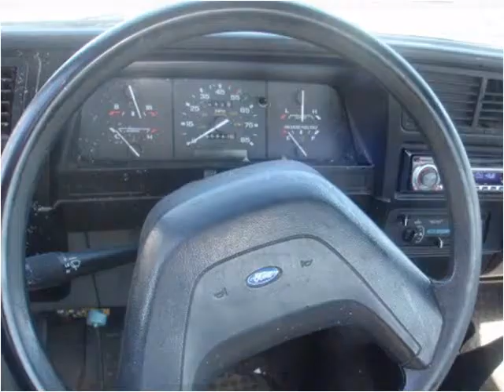1990 Ford Ranger Used Cars Salt Lake City UT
This 1990 Ford Ranger is available from Your Budget Auto Sales.